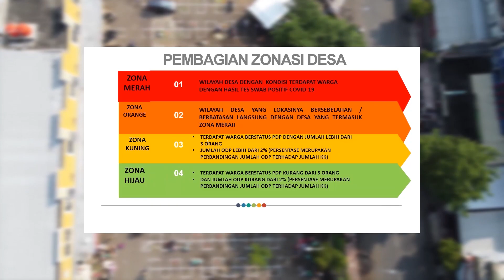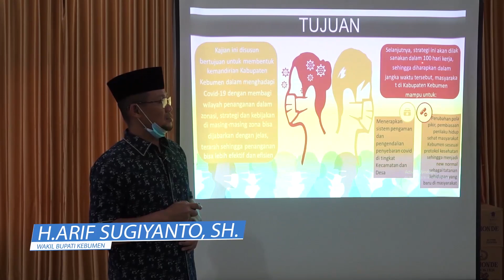Sepintas Video Program 100 Hari Kebumen Menuju Green Zone